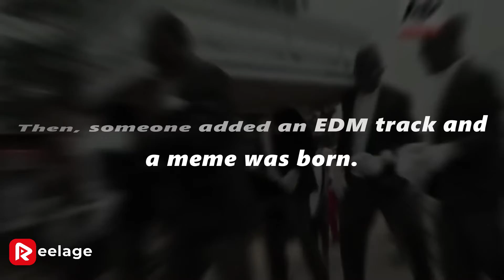Why is the coffin dance famous?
The dancing pallbearers first became famous in 2017 when their so-called “coffin dance” featured in a BBC documentary. Then, someone added an EDM track and a meme was born: footage of the dancers was spliced with botched feats of strength and other accidents and posted all over the internet.